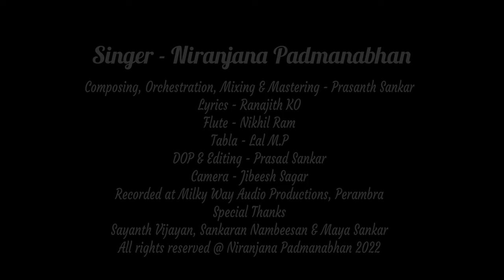Navaneetham | Niranjana Padmanabhan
It is believed that a new year brings happiness to everyone. Here we are with another Malayalam year around us. To make this year more sweeter, we are delightful to present this melodious song. With all your blessings, we happily presents NAVANEETHAM ! . We are sure that this song would touch many souls and bring happiness.

HAPPY VISHU !

NAVANEETHAM

Singer: Niranjana Padmanabhan
Composing, Orchestration, Mixing and Mastering: Prasanth Sankar
Lyrics: Ranajith K O

Flute: Nikhil Ram
Tabla: Lal M P
Recordist: Shabab
Recording studio: Milky Way Audio Productions, Perambra

DOP & Editing: Prasad Sankar
Camera: Jibeesh Sagar

Special Thanks :
Sayanth Vijayan
Sankaran Nambeeshan
Maya Sankar

NIRANJANA PADMANABHAN 2022